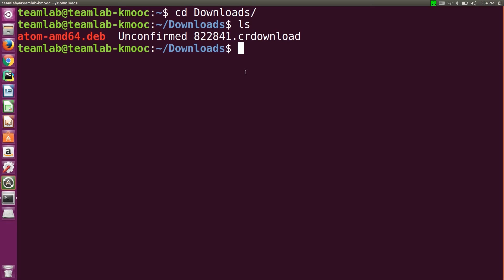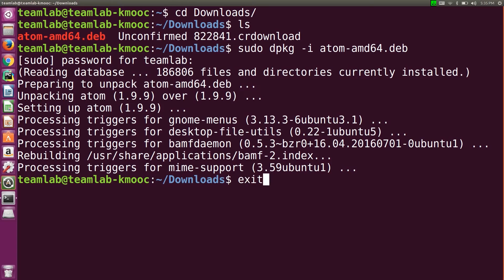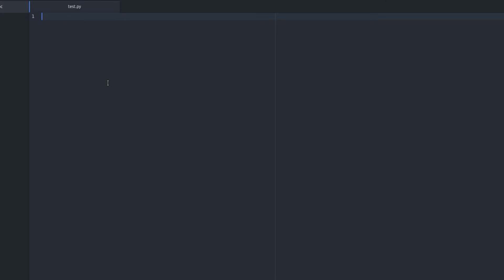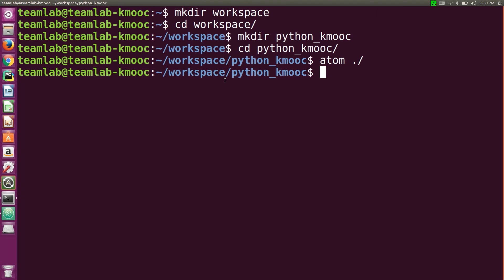파이썬 강좌 | Python MOOC | Atom 에디터 설치 - Atom on Ubuntu